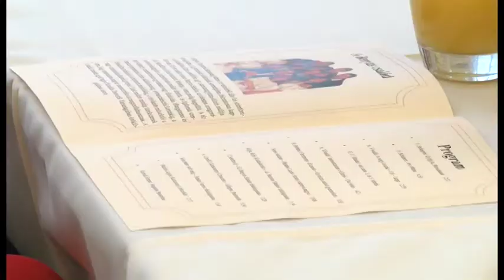ADVENTI KÁVÉHÁZ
Advent a karácsonyi készülődésről és a várakozásról szól. Ezt a négy hétig tartó folyamatot a zene még elmélyültebbé teszi s erre kiváló alkalmat nyújtott az Adventi Kávéház, amit már több mint két évtizede rendeznek meg.